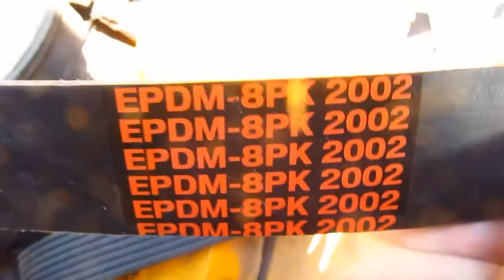наХоду разлетелся натяжной ролик (JCB 3cx)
ехал на Пиньки !
вонь от палёной резины ощущалась уже до этого !
доездился но отремонтировали !
до Пиньков доехал !!!